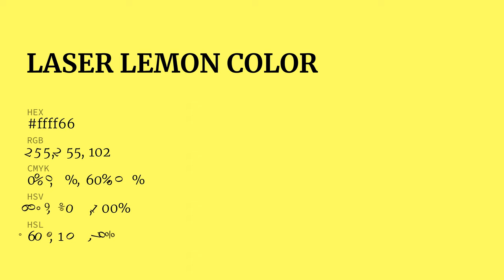What color is Laser Lemon ? ffff66 hex color - Yellow color - Warm color ffff66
Hex ffff66 Color Code is also known as Laser Lemon color.

Hex ffff66 Color code in RGB color code model is created after adding 100% red color, 100% green color and 40% blue color. Hex ffff66 Color code in CMYK color (process color) code model is generated after subtraction of 0% cyan, 0% magenta, 60% yellow and 0% black.

Hex ffff66 color code is a web safe color. Next web safe color code is eeee55 and previous web safe color code is dddd77. You can see here many more shades of ffff66 color code.